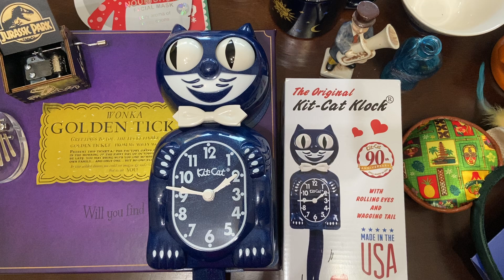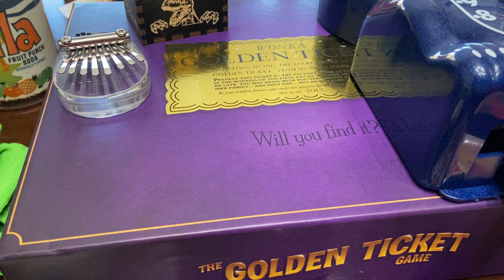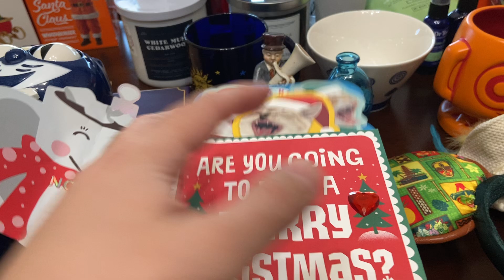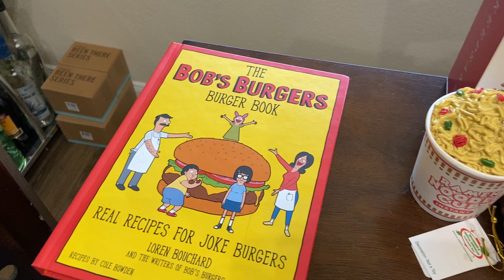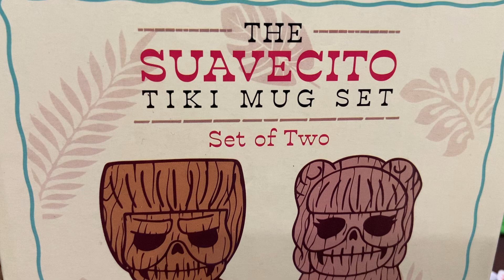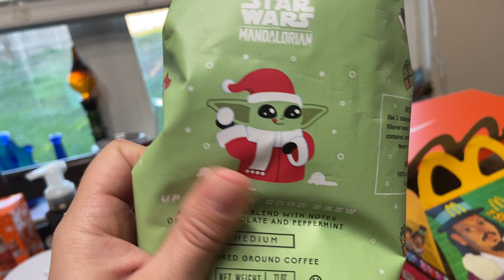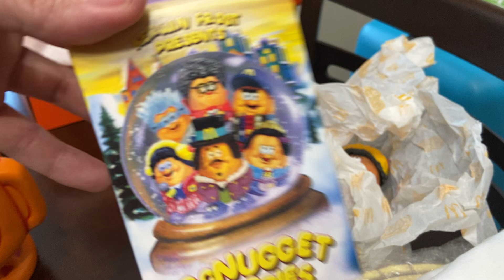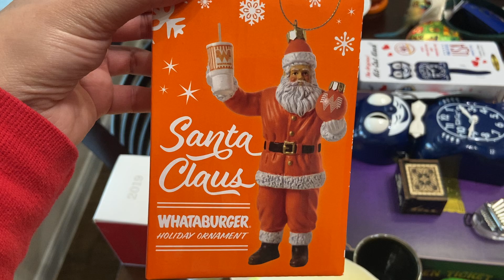IM SO LATE! ⏰ Here are some things I got for Christmas 🎄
M SO LATE! ⏰ Here are some things I got for Christmas 🎄